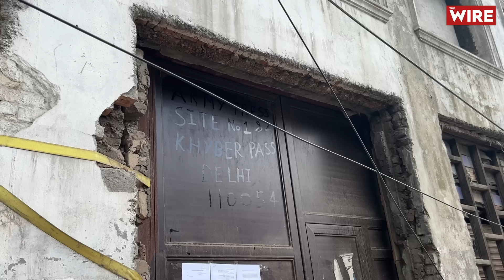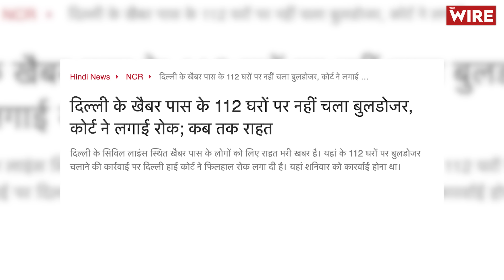Bulldozer in Delhi: Olympics Coach Jung's House Among Hundreds Demolished at Khyber Pass | The Wire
In a shocking move, the Land and Development Office (L&DO) has demolished hundreds of homes in Khyber Pass, including that of Olympics coach Samaresh Jung. The residents were given a mere two-day notice to vacate, leading to widespread outrage. The Wire's Zeeshan Kaskar reports from the ground, capturing the devastation and uncertainty faced by the affected families. Despite the Delhi High Court's intervention, granting them time till September 30 to vacate, the residents are left to pick up the pieces and search for new homes. Watch this video to understand the full story and the impact of this demolition drive on the lives of those affected.

Camera by: Suwarna Thapa